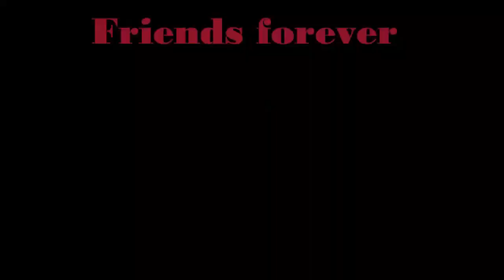NOODLES EATING CHALLENGE | FOOD CHALLENGE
Cast=Dawood , Asim , Eman and Hurab.
video edit by= Rana Furqan Majid
Background music=Song
Happy Life
Artist
Shadow Killerbone, Maxim Hristozov
Album
Unlimited Access
soundeffect.